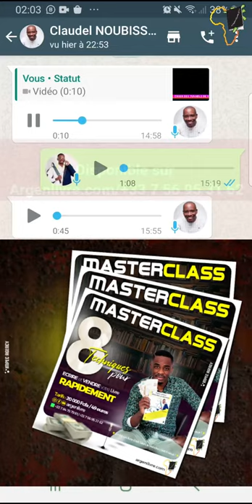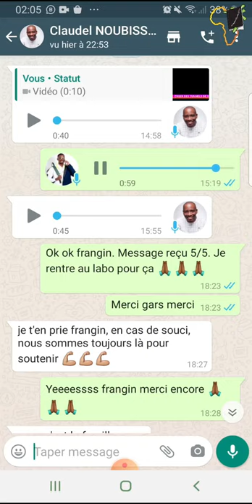Ma discussion avec @noubissieclaudel Au sujet de ma Masterclass.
Ma discusion téléphonique avec le mon mentor Claudel Noubissie.

MINAKANOOOO